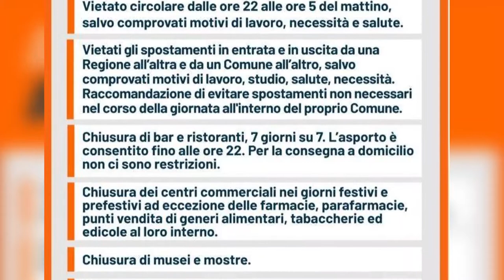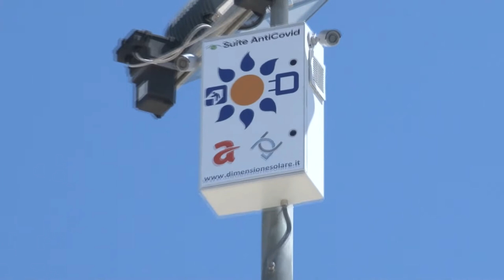A Pescara le telecamere contro gli assembramenti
A Pescara, dopo il nuovo DPCM, l’Amministrazione Comunale è pronta ad utilizzare anche le telecamere “intelligenti” per scovare gli assembramenti